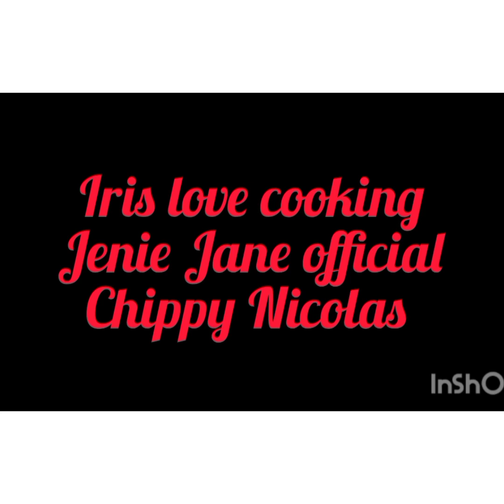Cairoli Fountain,Tram's, Buses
Tram's Buses, Cairoli fountain